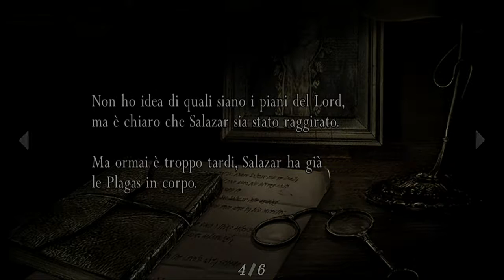Resident Evil 4 Ultimate HD Edition[#16] SALVIAMO ASHLEY (Ps4) ITA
Nell'autunno del 2004. Leon S. Kennedy, ex poliziotto sopravvissuto all'incidente di Raccon City, avvenuto sei anni prima, è ora un agente del governo incaricato di rintracciare e salvare la figlia del presidente: Ashley Graham. Ashley è stata rapita da un misterioso gruppo terroristico grazie a una talpa, che si scoprirà essere proprio Jack Krauser un vecchio compagno d'armi di Leon. Secondo alcune segnalazioni attendibili Ashley è stata portata ad El Pueblo, un remoto villaggio dell'Europa centrale. Leon si reca sul posto ma non appena arrivato capisce che qualcosa non va: gli abitanti del villaggio non sono persone normali ma esseri ostili e violenti dotati di una forza e una resistenza sorprendenti, che superano decisamente i limiti umani. Tali persone sono infatti state infettate da un misterioso parassita noto come Las Plagas, che li ha trasformati in esseri denominati Los Ganados privi di consapevolezza o di una qualsivoglia volontà propria e costretti ad appartenere alla setta dei Los Iluminados da un Lord di nome Osmund Saddler, che ha scoperto come controllare questi parassiti. Saddler è il mandante del rapimento di Ashley, ed è intenzionato ad usare la figlia del presidente con il duplice obbiettivo di ottenere un lauto riscatto e di infettare la ragazza per rimandarla in America e propagare l'infezione delle Plagas nell'intero paese e assoggettare così gli Stati Uniti al controllo degli Illuminados per poi sfruttare la potenza militare della nazione per dare il via ad una guerra atta a dominare l'intero mondo grazie ai parassiti. Sarà compito di Leon sventare questo piano e salvare la figlia del presidente, annientando i piani di conquista degli Illuminados nonché l'intera setta.